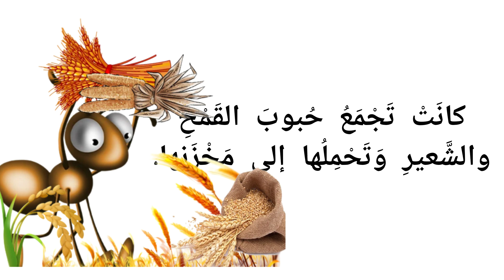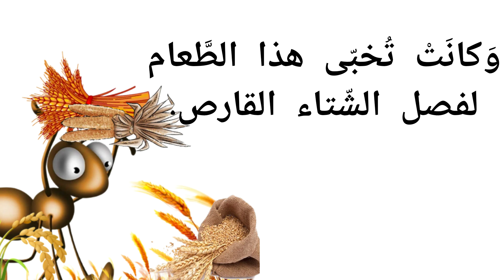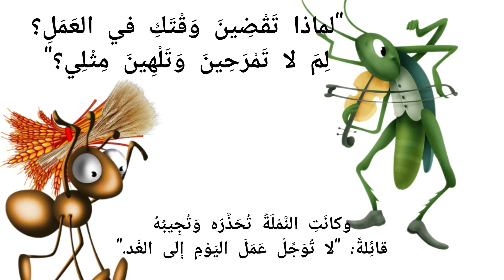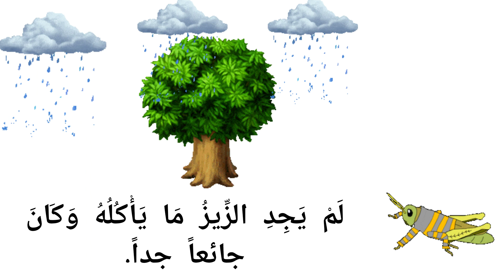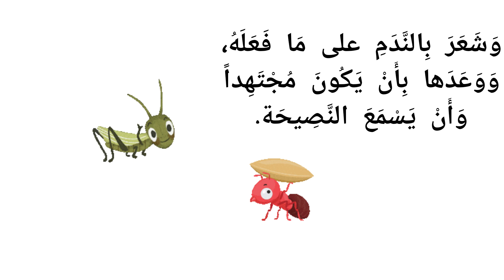arabic short story between ant and the cicada/قصة الزيز والنملة